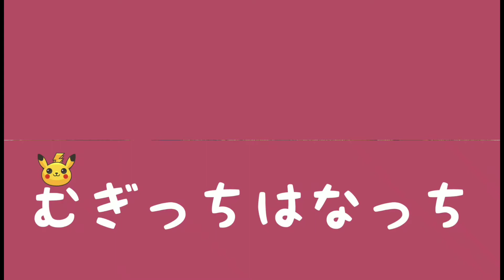トイプードル はしゃぎすぎて事故りました。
仲良く遊んでいたはなむぎ。
調子にのってHanaがむぎに本気で突っ込んんだ。しかし足元が柔らかいためバランスをくずして飼い主さんに激突した動画です🤭